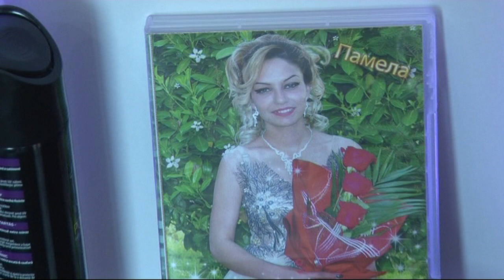godes na pamela i asen 2017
asko kamera yambol